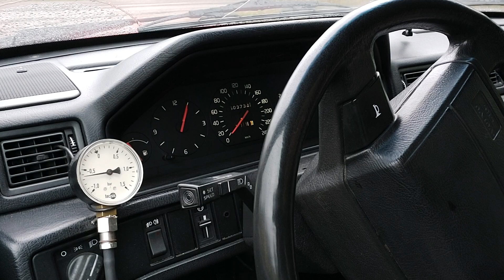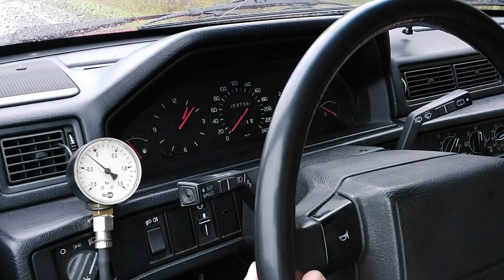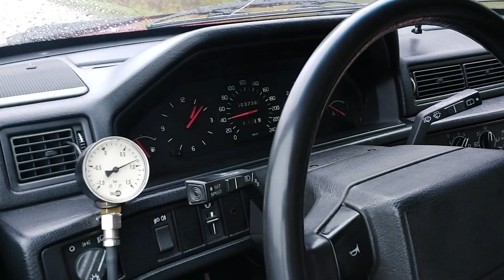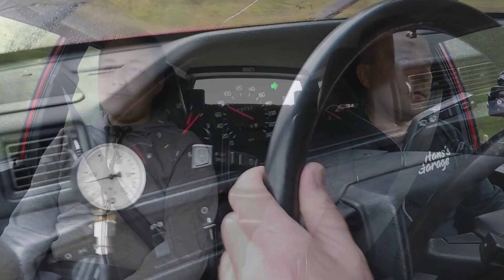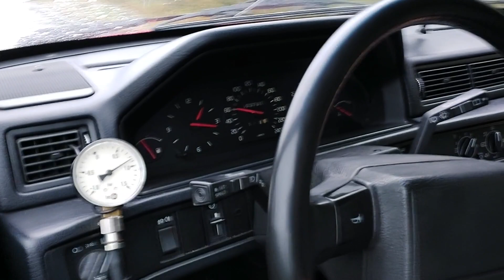Ahtopaineen testausta | Volvo 940 turbo | b230 ft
Ahtopaineen testausta | Volvo 940 turbo | b230 ft| Kokeillaan vähän, että saadaanko ahtopainetta lisättyä nyt kun meillä on uusi välijäädytin.

3 tapaa, joilla voit helposti tukea tätä kanavaa:

1. Lähetä tämä video kaverillesi, joka siitä voisi pitää tai välitä se somessa autourheilun ystävien ryhmään. Jakaminen on välittämämistä. :)

3. Palkitse video kommentillasi ja ilahduta Hansia!